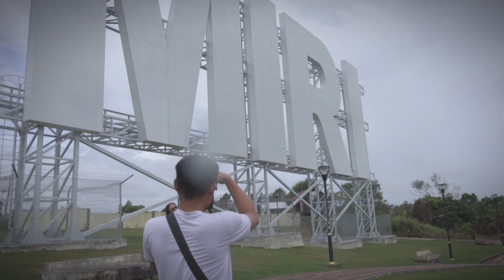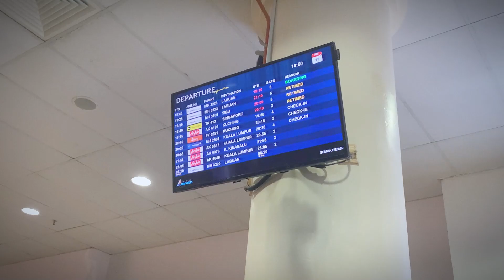Canada Hill & Luak Esplanade Miri, Family Outing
Helo gaisss, hari ni last day di miri (17/6/2024), jadi kami planning jalan2 di sekitar land mark yg ada di miri mcm Canada Hill dan Luak Esplanade. Terima kasih pada yang menanton. sokong konten2 seterus nya dari channel Dunstan & Tracy.